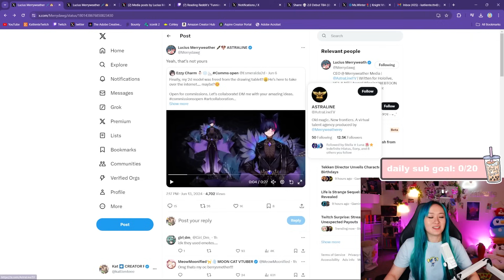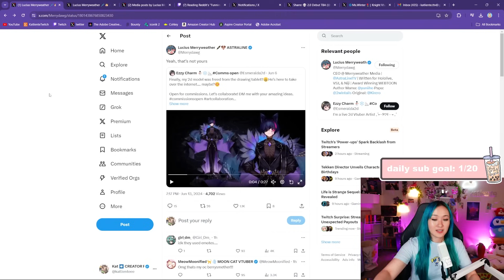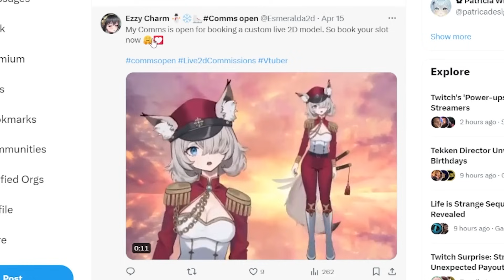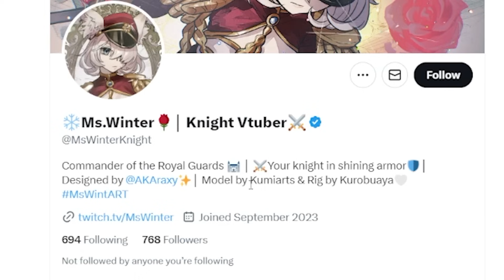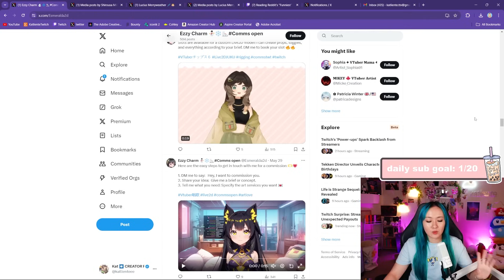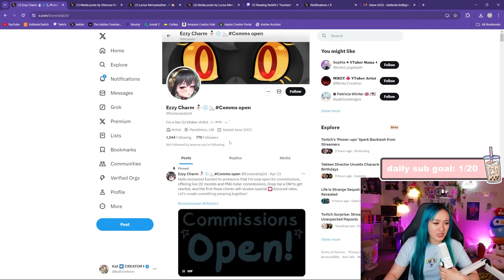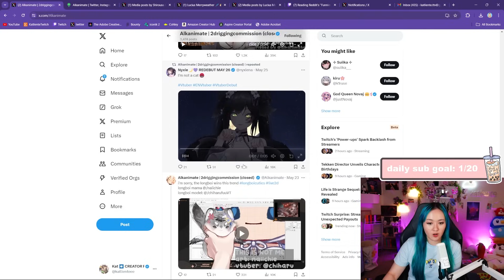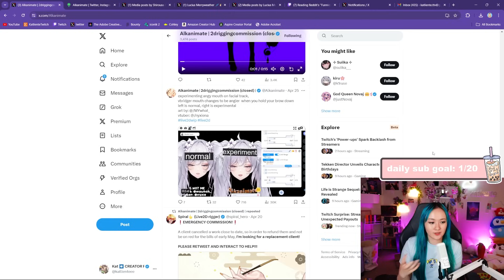Artist STEALS Vtuber Rigs As Their Own...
I'm so glad they're gone now, but please beware of other potential theft accounts like this one!

Vtuber in thumbnail is @Merrydawg